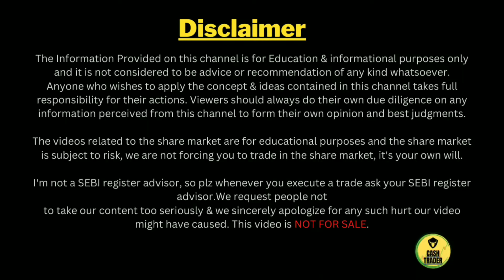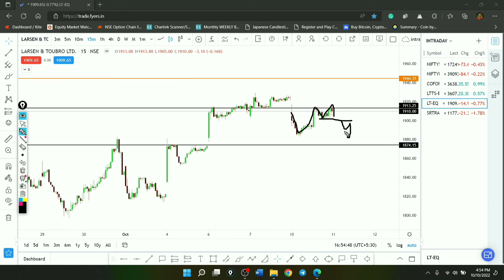Nifty Talk for Tomorrow 11 OCTOBER:Ep-21|| 5 Intraday Stocks for Tomorrow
Nifty Talk for Tomorrow 11 OCTOBER: Episode-21||Daily 5 Best Intraday Stocks to trade tomorrow#cashtrader#niftytalk_20#niftypredictionfortomorrow

In this video we talk about the Nifty prediction for tomorrow, banknifty prediction,best intraday stocks for tomorrow 11 OCTOBER 2022.

My Gears:-

BOYA MIC M1

top 5 intraday stocks
top 3 intraday stocks
Tommorow intraday stocks
best momentum stocks for tomorrow
best momentum stocks for today
nifty analysis
nifty analysis for tomorrow
chart reading
technical analysis
nifty chart reading
nifty chart analysis for 11 OCT
nifty chart analysis for 11 OCTOBER 2022
Nifty tomorrow
nifty tomorrow prediction
nifty prediction
nifty prediction for tomorrow
nifty analysis
nifty tomorrow prediction market ways
nifty tomorrow analysis market ways
nifty tomorrow view market ways
nifty tomorrow market ways
nifty today
market ways nifty analysis
tomorrow market ways
market ways
nifty ways
today market way
nifty prediction
nifty intraday levels
banknifty analysis
banknifty prediction
banknifty chart reading
banknifty today
banknifty key level
nifty key level
sgx nifty tomorrow
sgx nifty chart
sgx nifty news
sgx nifty today
nifty talk cash trader

VIKAS KUMAR
From:- Hindustan🥰

Thanks🙏